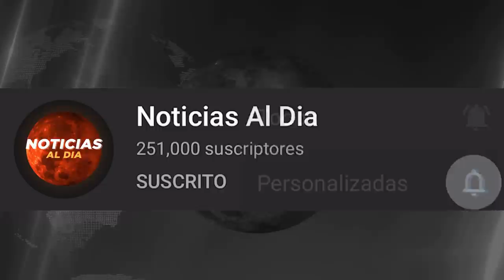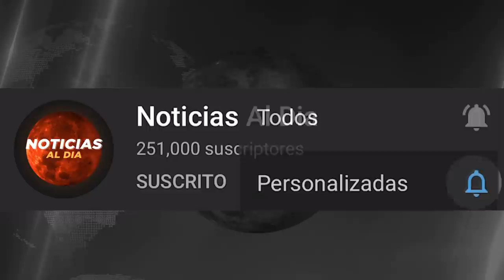RUSIA Y UCRANIA HOY NOTICIAS 24 DE ABRIL 2022, FUERTES ATAQU3S AEREOS EN UCRANIA PRESTAMOS HOY